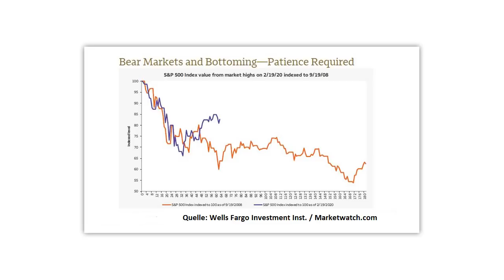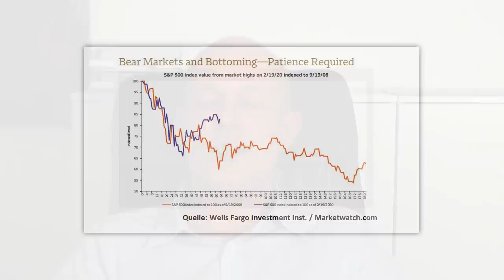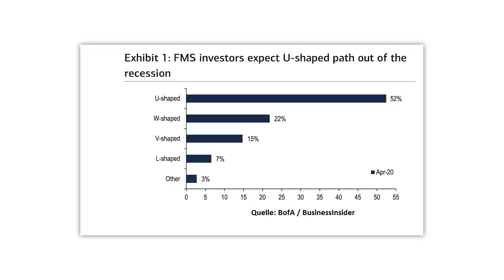Kommt der große CRASH erst noch?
Mitten in der Corona-Krise steigen die Börsen plötzlich wieder, obwohl der wirtschaftliche Schaden bisher kaum absehbar ist und die systemischen Risiken erheblich sind. Handelt es dabei lediglich um eine Bärenmarktrally in einer übergeordneten Abwärtsbewegung? Sind Aktien (und dabei insbesondere US-Aktien) zurzeit wirklich billig? Und welche Rolle spielen die Notenbanken und die massiven Stimulusprogramme der Staaten? Gerhard Heinrich mit einer Einschätzung zur aktuell äußerst schwierigen Marktlage.